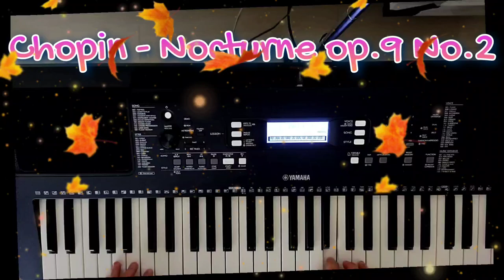Simple way to play Chopin's Nocturne op.9 No.2 On Yamaha PSR-E373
For beginners to try it out.

Voice : Sweet! Classical Flute (133)
Style : Country Waltz (191)